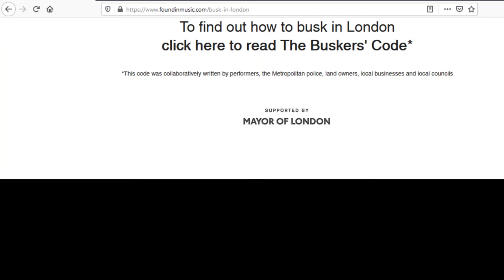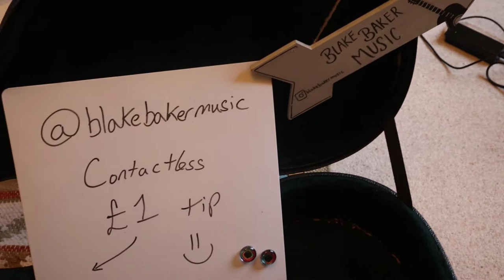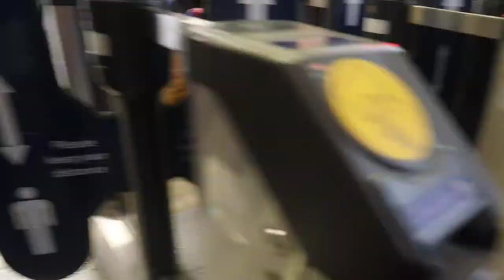I went busking in London! (at Euston station)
Hi Folks!

Hope you're doing well. I'm back with another video, and this one is another musical vlog. I did something very exciting this weekend just gone and I went busking in London for the first time ever! The London music scene is so amazing and something I want to get more involved with so it felt brilliant to go and play in a busy public place, and the rain just about held off!

Here's what I got up to, and the key bits for what you need to know about how to apply, and how to busk in London!

Thanks
Blake

My debut single 'Tea for two' is out everywhere now! You can find it at the following places: